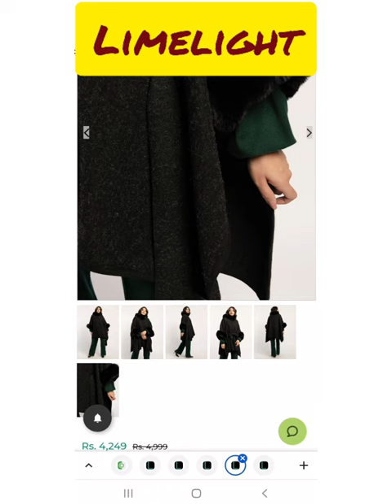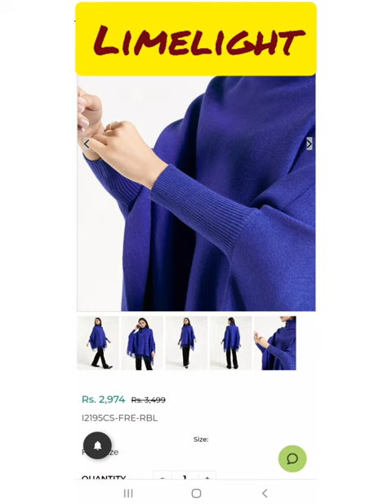Sale!!!winters cape shawls..limelight cape shawls with prices details